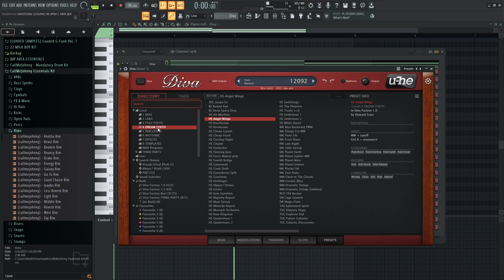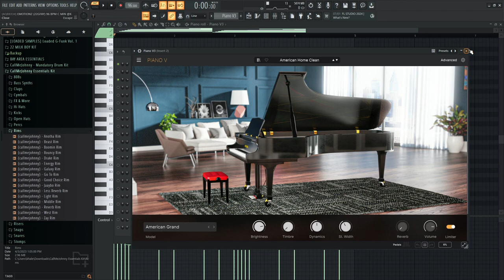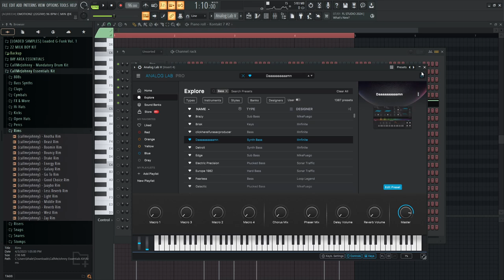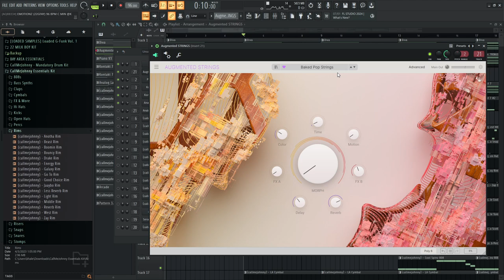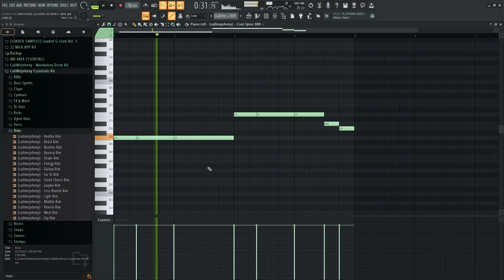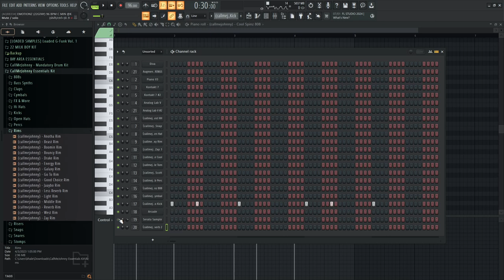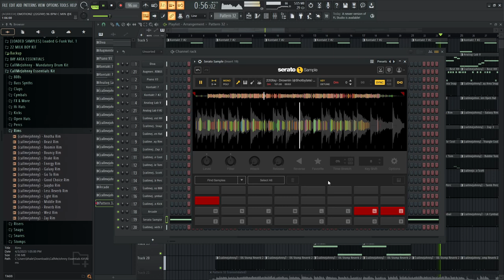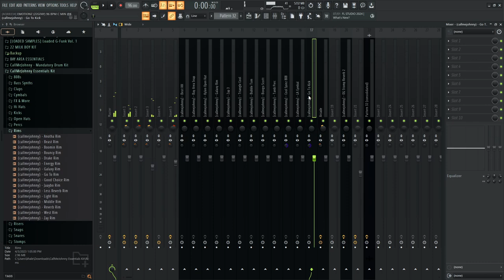The Only Tutorial You Need To Make Beats For 22GFay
-  In this tutorial, I'll show you how to make a West Coast type beat perfect for 22GFay. Learn the steps to create your own unique sound!

Any questions just leave them down below and I'll try to answer them all.

If you enjoy these type of beats follow my type beat channel where I post beats in this style @KhaledBeatz92

Check out the loopkits on this channel to get all my loopkits for free!
Just make sure to tag me,  and split 50/50 on Beatstars / outisde sales etc... Beatstars name is KhaledBeatz92